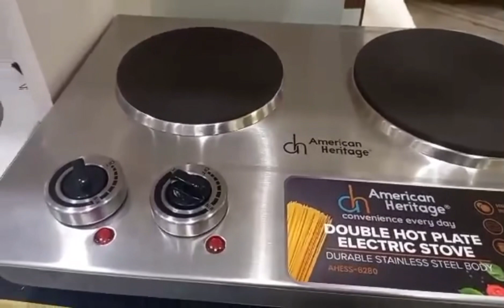Daily vlog | IMELDA IMPAS